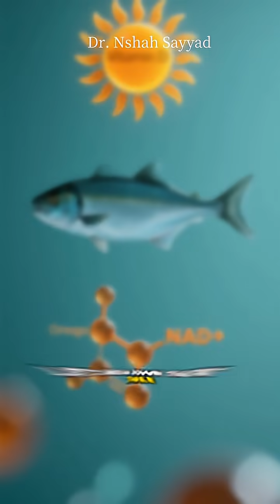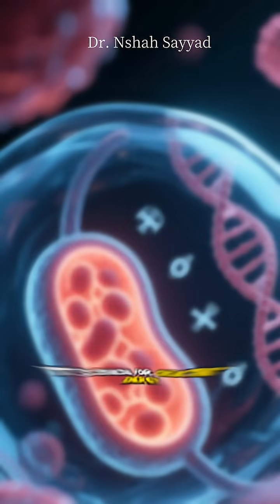The Truth About Longevity Supplements: Omega-3, Vitamin D & NAD+ Explained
Are Omega-3s, Vitamin D, and NAD+ boosters really the secret to living longer—or just expensive hype? In this video, we break down the science behind the most popular “longevity” supplements. You’ll learn:

- 🐟 How Omega-3 fatty acids support brain, heart, and cellular health
- ☀️ Why Vitamin D is more like a hormone than a vitamin—and why deficiency matters
- ⚡ What NAD+ is, why it declines with age, and whether boosters like NMN or NR actually work
- 🎯 The difference between proven benefits and unproven claims

We’ll cut through the noise with evidence-based explanations, relatable examples, and practical takeaways you can use in daily life.

💡 Key message: Supplements can help fill nutritional gaps, but they’re not magic bullets. True longevity still comes from lifestyle—nutrition, movement, sleep, and connection.

If you’re curious about the science of healthy aging, this video is for you.